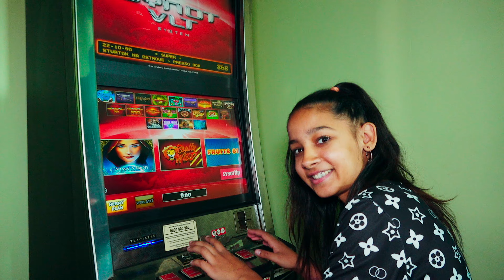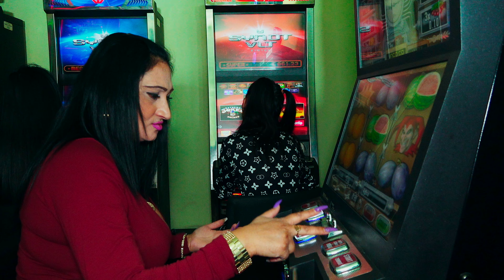Gipsy ALA - Šun tu čaje (cover)